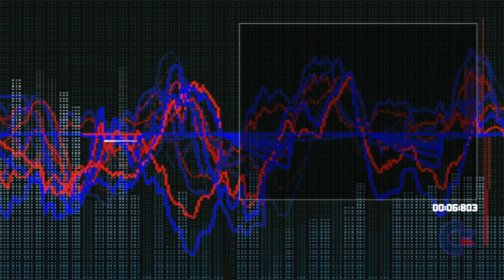10 Years (demo scene music) - C64